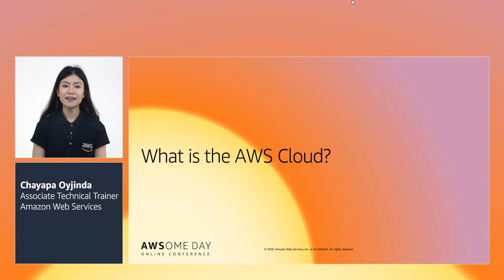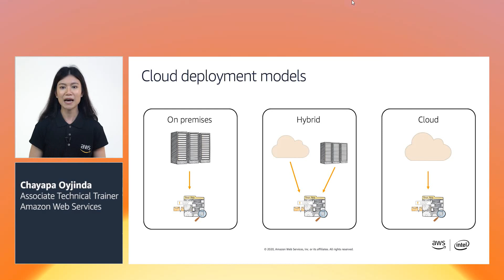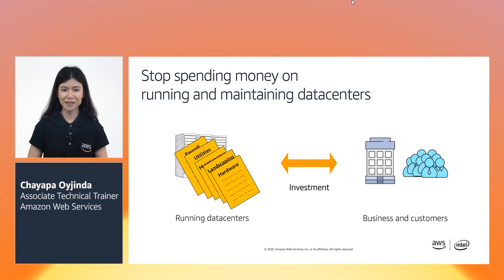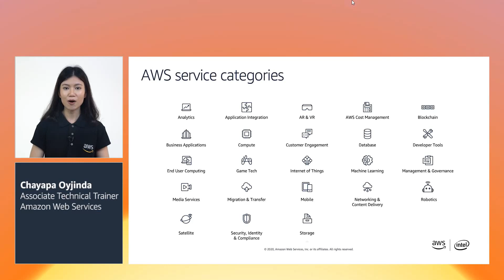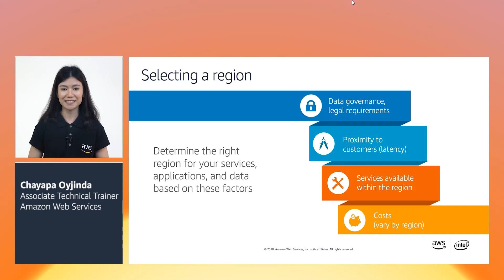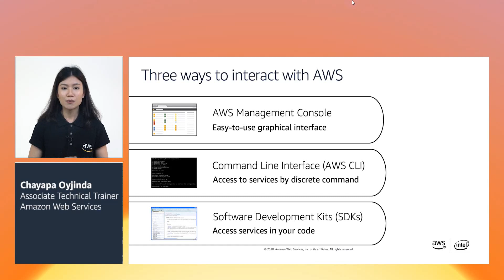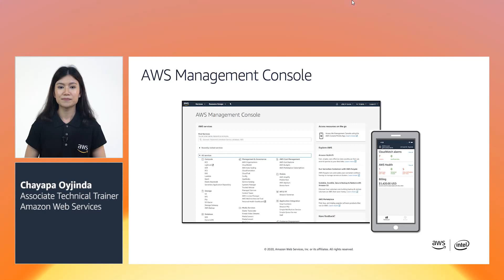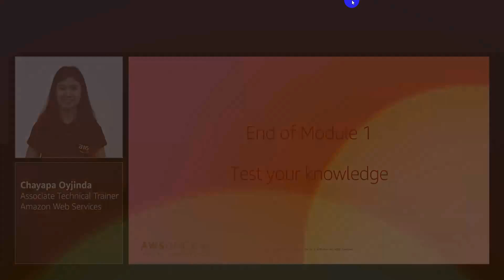Amazon Aws แนะนำเบื้องต้นเกี่ยวกับ AWS Cloud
จากประสบการณ์ที่ได้ใช้งานมานานระดับหนึ่งในงาน production (ตั้งแต่รุ่นมี sale ของไทยคนเดียว นั่งประจำที่ Singapore) ก็เลยคิดว่าเอามาเล่าสู่กันฟังดีกว่า เพราะเชื่อว่าคนอีกเป็นจำนวนมาก ที่ยังไม่รู้จัก AWS อย่างแน่นอน

AWS คือ Server ที่จัดการได้ง่ายไม่กี่คลิก

ให้นึกภาพง่ายๆซะว่ามันคือ VMWare , VirtualBox นั่นล่ะครับ คือมันสามารถสร้าง OS ใหม่จาก machine เดิมได้เรื่อยๆ แต่ความยิ่งใหญ่ของมันก็คือ สามารถสร้างเพิ่มได้ไม่จำกัด เพราะว่าทรัพยากรที่เค้ามีให้ใช้มหาศาลมาก ดังนั้นจะสร้างกี่ Windows กี่ Linux ก็สร้างไปได้เรื่อยๆ ตราบใดที่เรามีเงินจ่าย

จ่ายเงินเท่ากับที่ใช้จริง ปิดเครื่องไม่คิด

โลกต้องตะลึงไปครั้งหนึ่ง เพราะว่า AWS เค้าจะเก็บเงินเรา เฉพาะยามที่เรา boot มันขึ้นมาทำงานเท่านั้น เมื่อเรา shutdown เค้าจะไม่คิดเงินเรา (กรณีที่ไม่ได้แยก storage EBS ออกมาจาก EC2 นะ) ดังนั้น ใช้เยอะจ่ายเยอะ ไม่ได้ใช้ก็ไม่ต้องจ่าย

AWS มีมากกว่า server

คือนอกเราเราจะเข้าไปสร้าง server ใหม่ได้แล้วเนี่ย เราสามารถสร้างสิ่งอื่นๆได้อีกมากมาย เช่น สร้าง database ขึ้นมาใช้งานโดยไม่ต้องติดตั้ง OS แล้วติดตั้ง database อะไรเลย หรือว่า สร้าง Firewall ขึ้นมา หรือสร้าง switch เองยังได้ แค่คลิกๆกรอกๆเท่านั้นเอง

คนชอบเรียกมันว่า Cloud

ผมไม่พูดถึง cloud แล้วกัน แต่แน่นอนว่า มันคือบริการ cloud นั่นล่ะครับ เพราะเราเอาข้อมูลเราขึ้นไปเก็บที่ไหนก็ไม่รู้ใน internet และให้มันทำงานกันข้อมูลตรงนั้นเลย (คนไทยส่วนใหญ่จะใช้ AWS ที่ Singapore เพราะว่าเป็นจุดที่ใกล้ประเทศไทยที่สุดแล้ว) แน่นอนว่า เรียก AWS Cloud ได้

AWS ทำงานแยกจาก Amazon อย่างชัดเจน

คือต้องบอกว่า AWS เมื่อก่อนเป็นหน่วยงานหนึ่งของ Amazon นี่แหล่ะ แต่ว่าต่อมาก็แยกออกมาตั้งบริษัท และบริหารงานค่อนข้างอิสระ การเติบโตก็ค่อนข้างสูงมากต่อเนื่องทุกๆปี แต่ว่า การทำงานต่างๆค่อนข้างแยกกันกันเกือบสิ้นเชิง

มันจะมาแทน server physical

AWS เค้าบอกว่า สิ่งที่กลัวที่สุดในอนาคตก็คือ ยังคงซื้อเครื่อง server กันอยู่นี่แหล่ะ เพราะว่า ตอนนี้ เราสามารถเริ่มต้นสร้าง Application และ deploy งานลง AWS ได้โดยที่เราไม่ต้องมีความรู้เรื่อง server infrastructure มากเลย อีกทั้ง ไม่ต้องใช้เงินลงทุนด้วย เพราะว่าหลาย project รันอยู่ไม่นาน เมื่อเราสร้างขึ้นมารันงานหนึ่งๆจนจบแล้วเราก็ปิดไป บางงานอาจจะต้องใช้ server ราคาหลายล้านบาท แต่ว่า ใช้ EC2 อาจจะจ่ายเพียงไม่กี่แสนบาท แล้วเมื่อเลิกใช้ก็ปิดหมด ก็จบกันไป ไม่ต้องลงทุนเป็นล้านบาทเป็นต้น